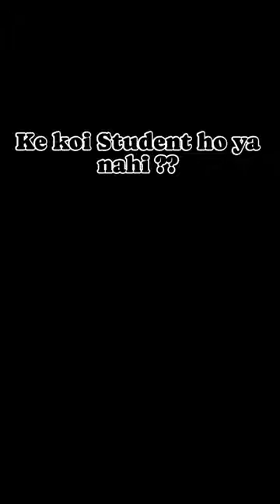Government Polytechnic Khutri